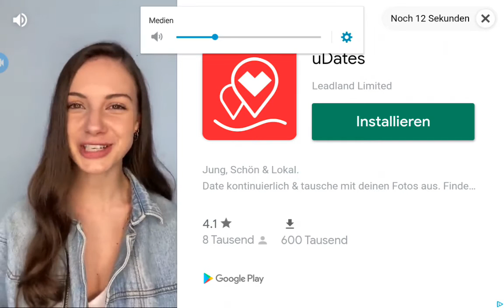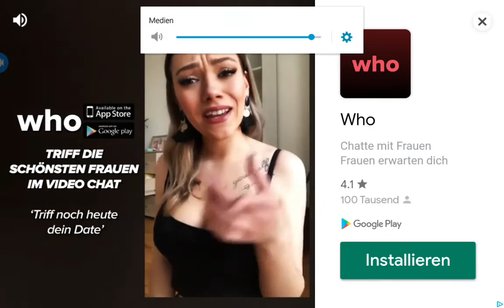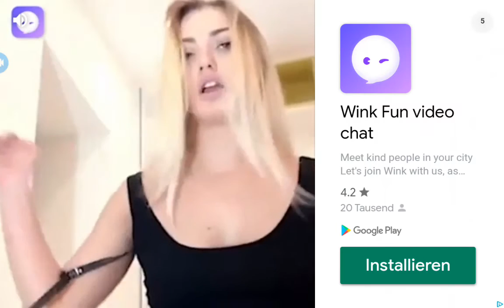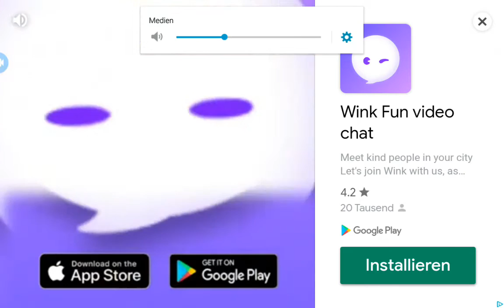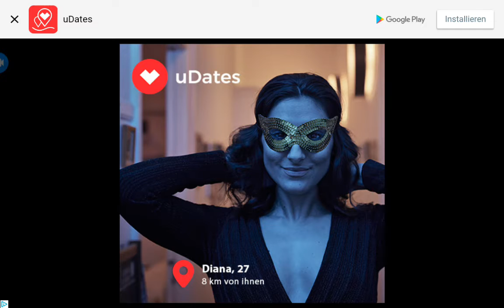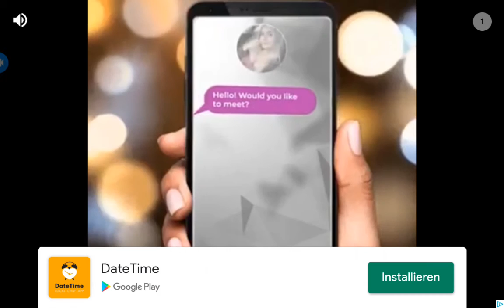Es ist okay